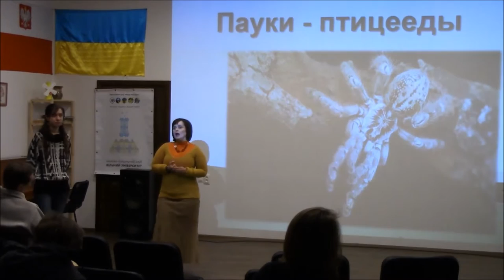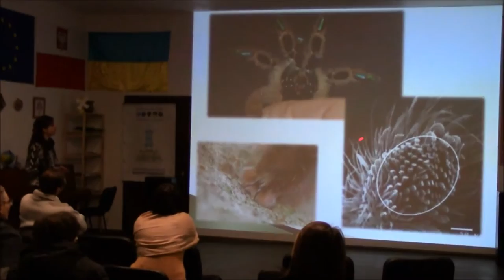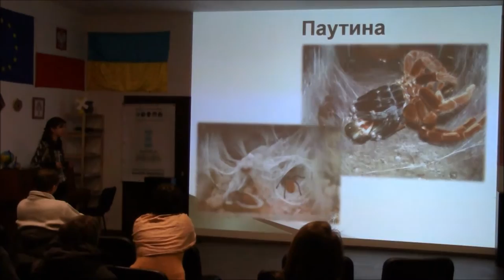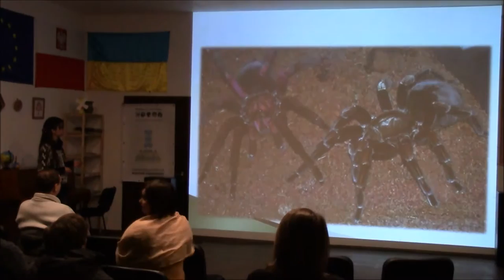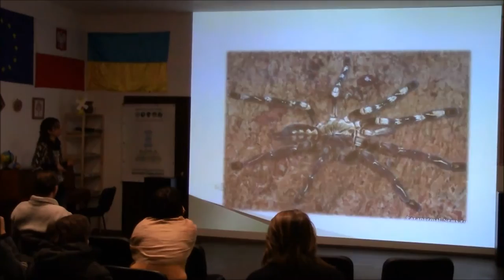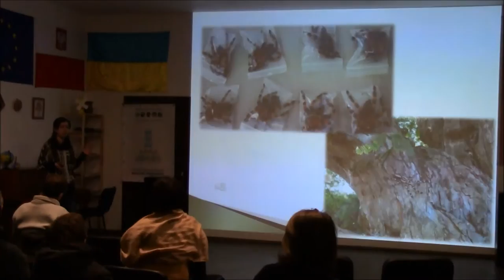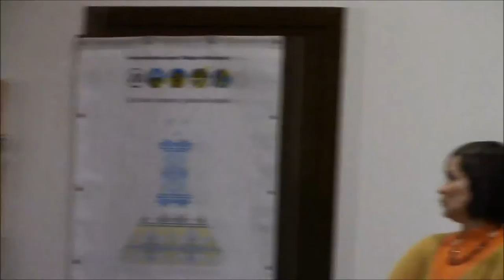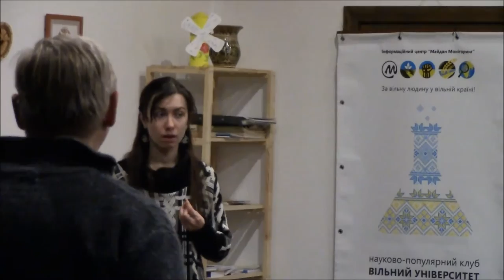Монстри чи домашні улюбленці? Павуки-птахоїди. ВуММ 16.02.2017 р.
Люди бояться павуків не просто з давніх давен. Цей страх нам подарували ще наші предки, які жили на деревах. Як їжа волохате чудовисько не підходить, а шкоди своїми отруйними волосками може завдати, тому предки сучасних людей оминали павуків. Але все змінюється. Сучасна людина хоче знати все про світ, що її оточує, і павуки стали просто частинкою нашого природного середовища. А особливо такі красені, як павуки-птахоїди. Про їхню поведінку, біологію та особливості ви дізнаєтеся з лекції харківського біолога, співробітниці Харківського зоопарку Наталі Овчаренко.

Підтримайте діяльність Вільного університету Майдан Моніторинг!